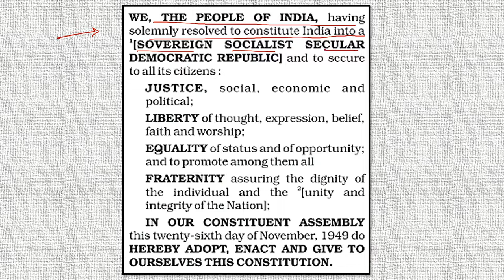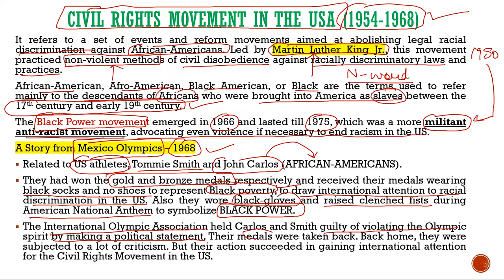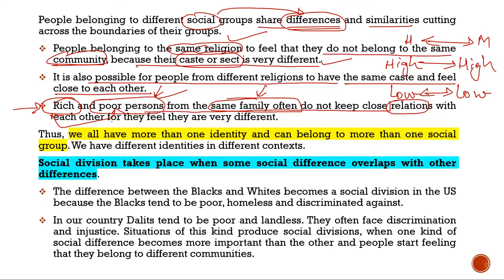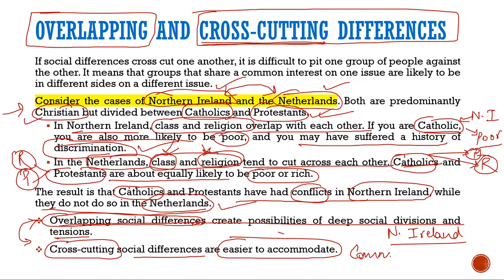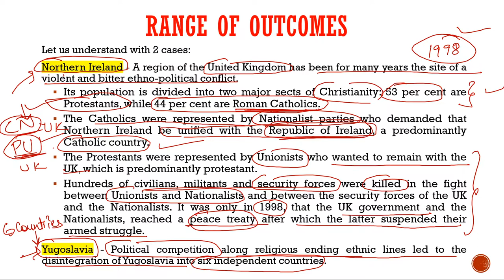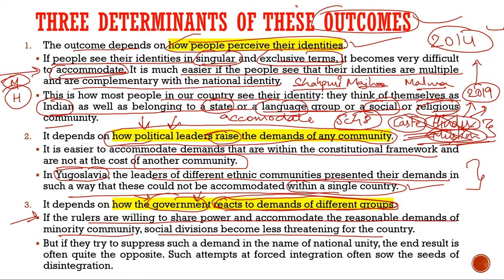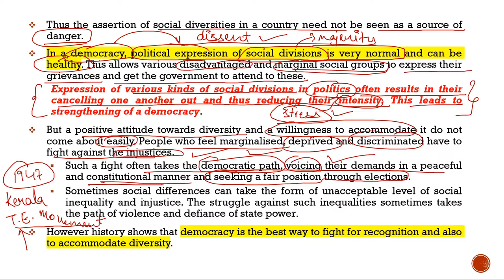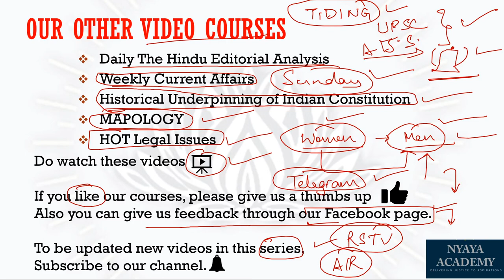Polity Through NCERTs by Er. Sanat Datt Bhardwaj // Lecture 3 // Democracy and Diversity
POLITY THROUGH NCERTs Series - where we have designed and devised for you a special set of lectures that will take you from Beginners to Advanced level in the understanding of Polity using the concepts directly from NCERTs, with references and analysis added from personal experience and a cross-linking that will keep UPSC in Perspective. These discussions shall be beneficial for your UPSC preparation and would help you in preparing your topics for Prelims 2020 and Mains 2020.

To keep yourself updated - you can also join our telegram channel -